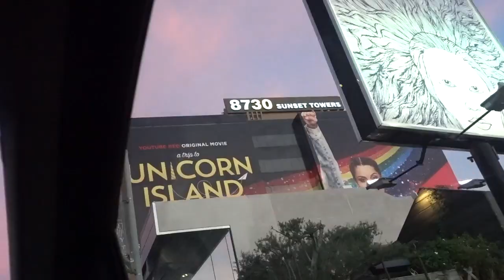VALENTINES DAY ROMANCE!